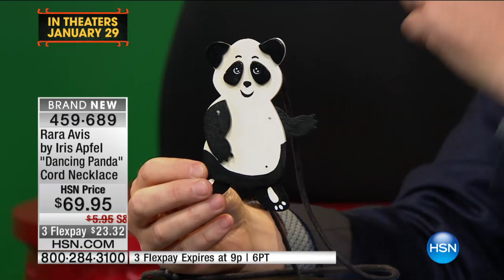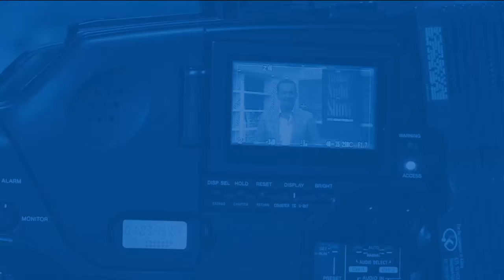The Monday Night Show with Adam Freeman 01.25.2016 - 7 PM